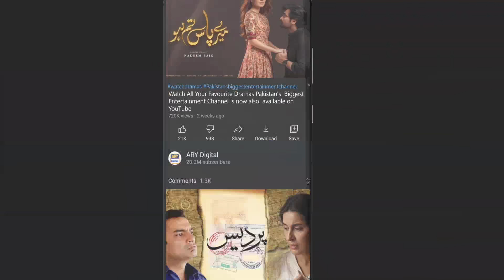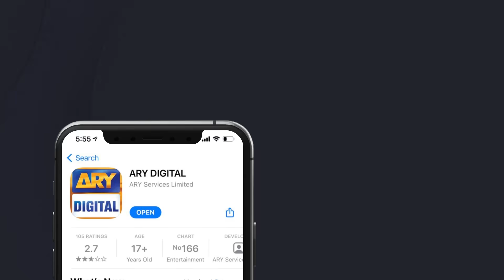| ARY Digital Drama